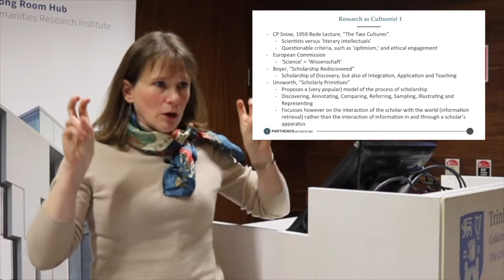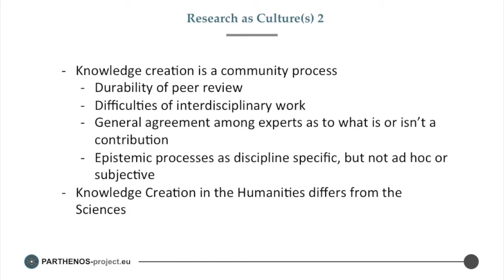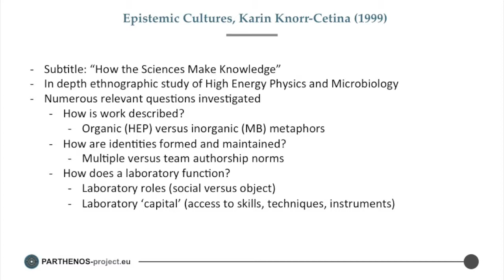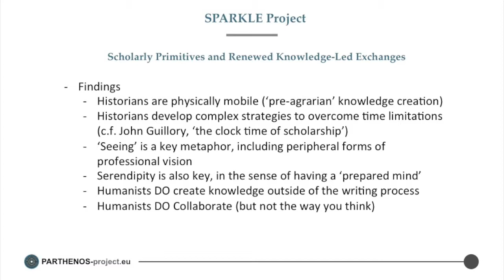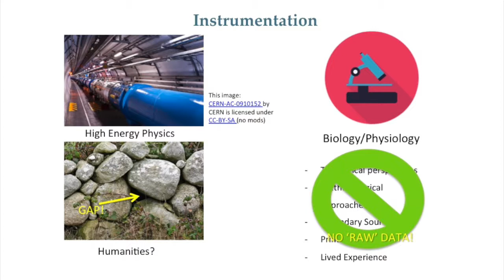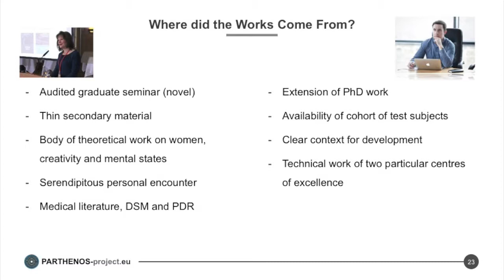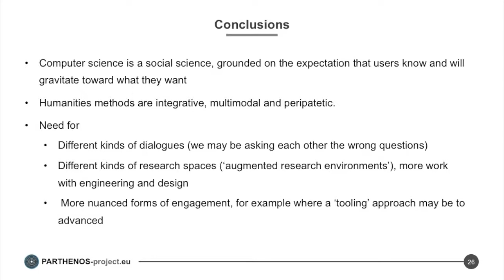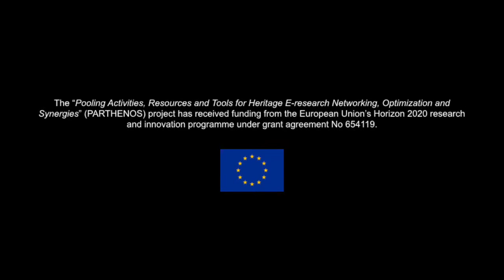Epistemic Cultures: Humanistic Knowledge for Computer Scientists (PARTHENOS Training Video)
Part of the PARTHENOS Training module "Collaborations in Research Infrastructures"